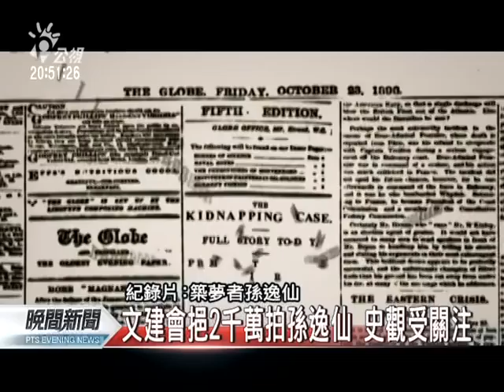20111111 公視晚間新聞 築夢者孫中山 史觀詮釋受爭議